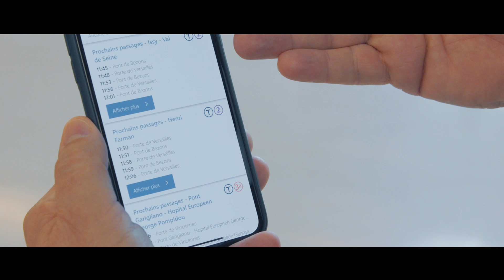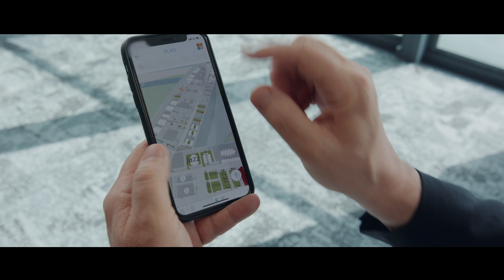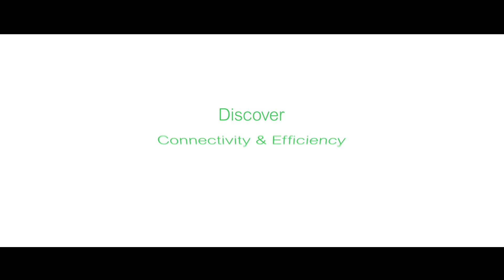Découvrez MyCampus, un partenariat Schneider Electric & Microsoft | Schneider Electric France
Découvrez comment Schneider Electric et Microsoft ont créé l'application MyCampus pour l'aménagement de leur smart building à Issy-les-Moulineaux.

Pour répondre à l'objectif d'apporter de nouveaux services aux collaborateurs, Microsoft a choisi la solution WorkPlace Advisor de Schneider Electric.

Cette vidéo Schneider Electric France vous montre comment la technologie Workplace Advisor EcoStruxure a permis d'optimiser la gestion du bâtiment de Microsoft à travers l'application MyCampus, née du partenariat Microsoft et Schneider Electric.